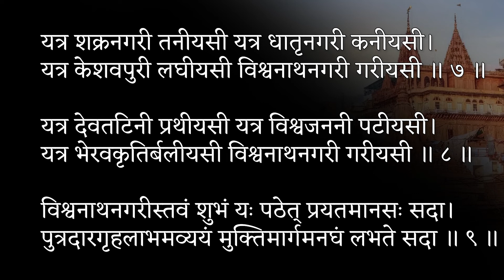दुनिया का सबसे पुराना शहर | Shri Kashi Ashtakam | श्री काशी अष्टकम with lyrics